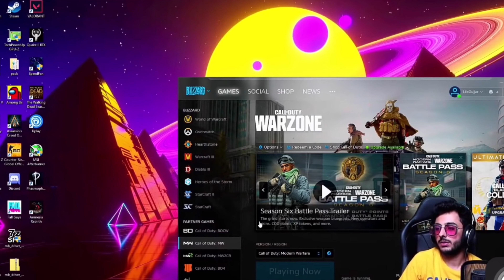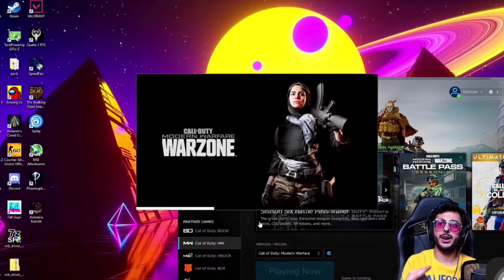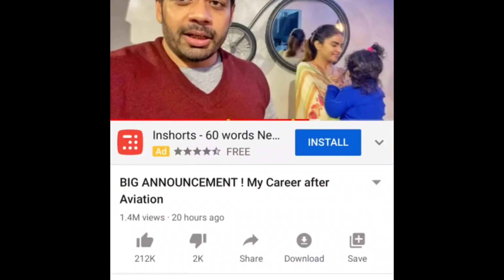FAU-G Lunch Date, Flying Beast Biggest Announcement, Carryminati New Video? Bb Ki vines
FAU-G Lunch Date, Flying Beast Biggest Announcement, Carryminati New Video? Bb Ki vines,Baba Ka Dhaba (Swad Official) SCAM EXPOSED?! - Lakshay | BB Ki Vines SURPRISE, CarryMinati, Harsh |,CarryMinati's New Video & Web Series...Amir Siddiqui On Haters... YouTuber Met with an Accident.., Flying Beast